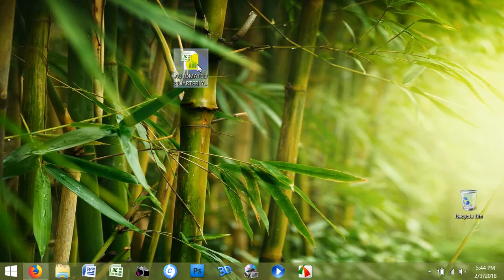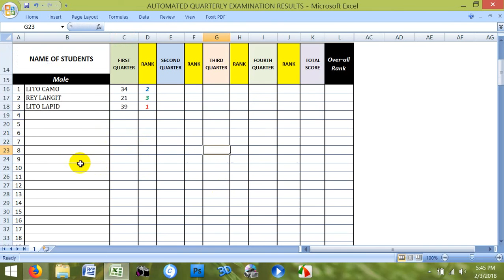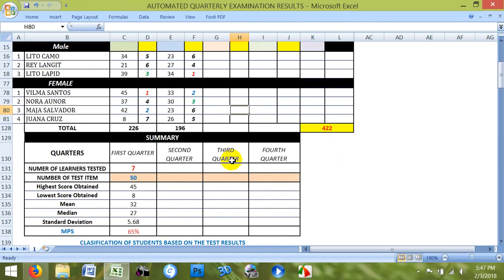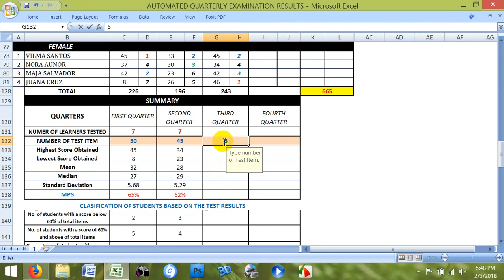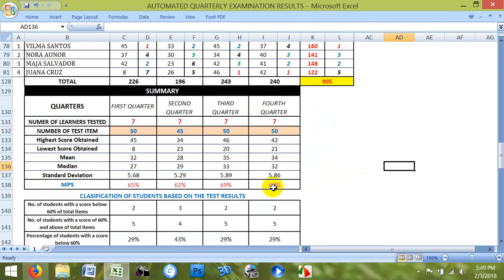AUTOMATED QUARTERLY TEST RESULTS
To have the softcopy of this Automated Quarterly Test Results, please PM to this facebook account, Thaddeus R. Fernandez, or join the PASSIONATE MENTORS' GROUP.